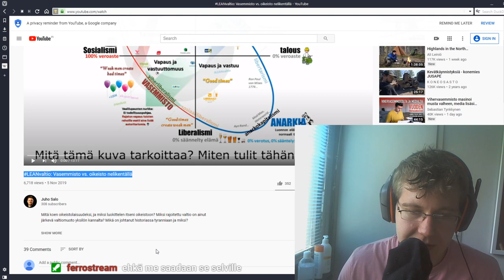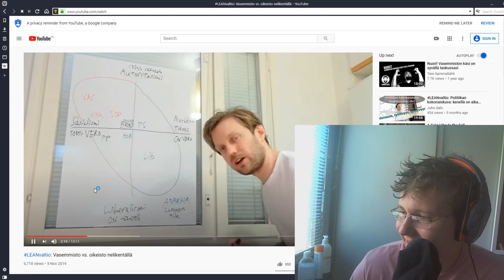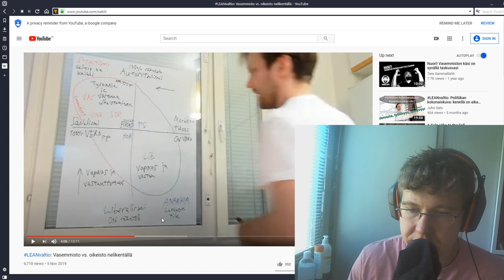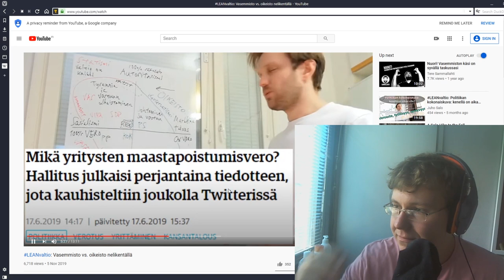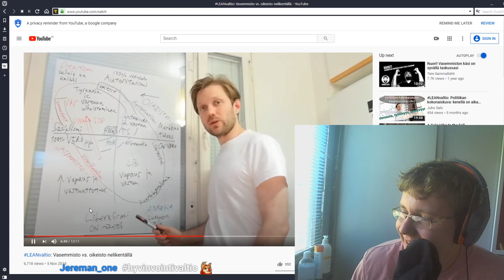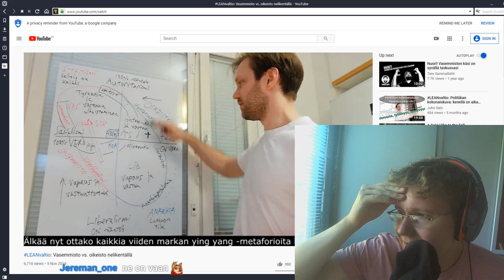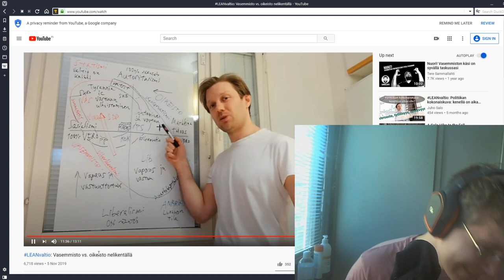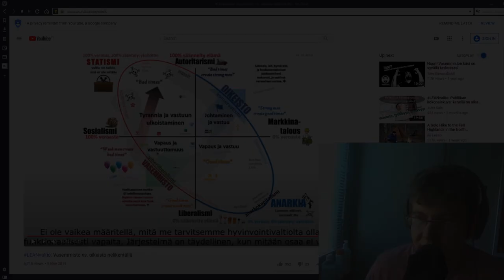Mikä ihme on LEAN-valtio? :D